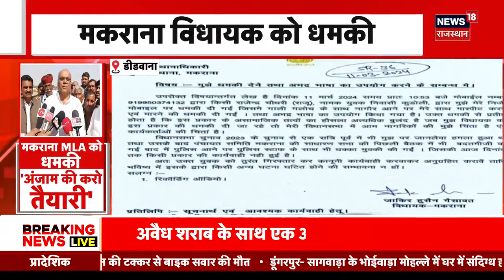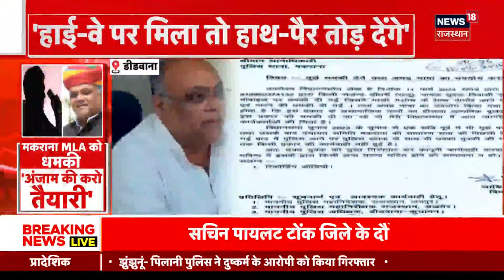Rajasthan News: Social Media पर Post करना MLA Zakir Hussain को पड़ा भारी | Makrana News | Top News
Makrana MLA Zakir Hussain Gasawat को Social Media पर Post करना भारी पड़ गया. Zakir Hussain को Post के बाद से धमकियां मिल रही हैं. देखिए क्या है पूरा मामला...